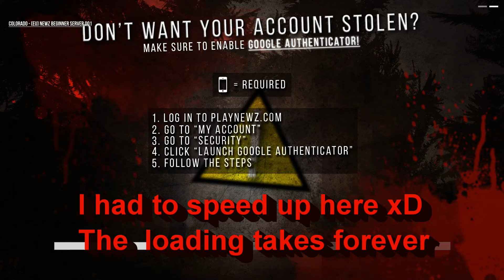Best game ever? (Not really) Let's play: The new Z (Free new game on steam)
Ghost playing: Infestation: The new Z